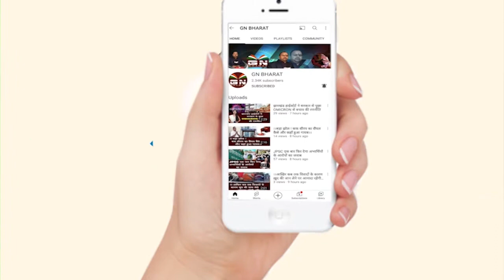मंत्री Banna Gupta बोले - 56 इंच के सीना वाले PM Narendra Modi जी देश को तोड़ने का काम कर रहे हैं